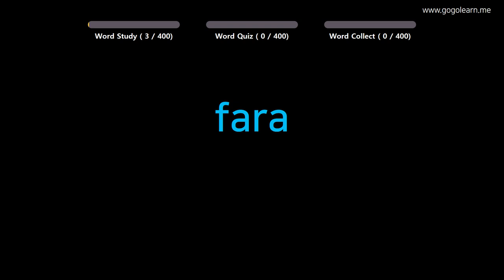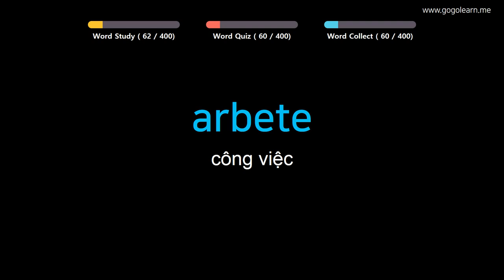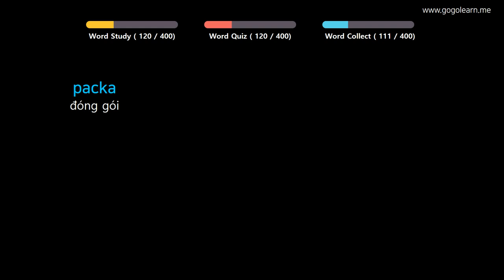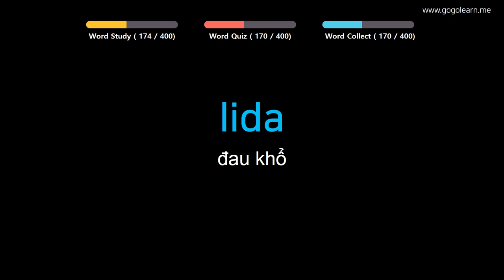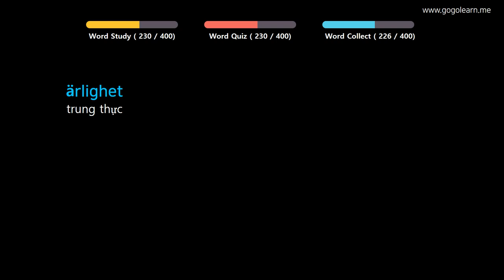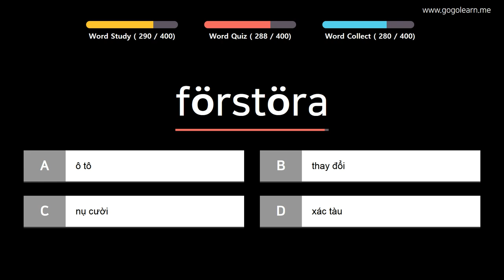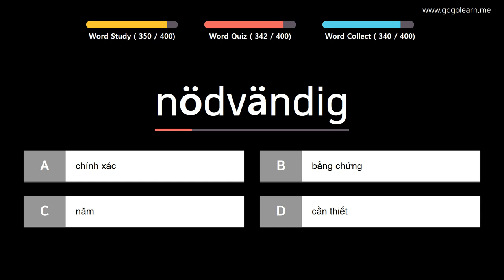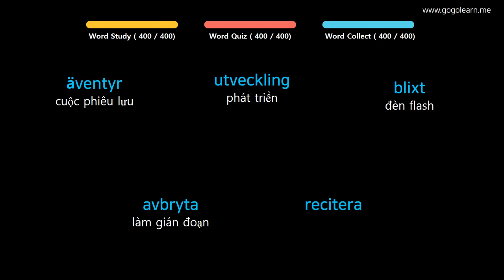Học Tiếng Thụy Điển| Phần 10: Từ Vựng Tiếng Thụy Điển Dễ Thuộc| Golearn